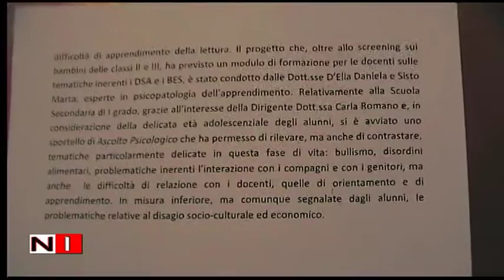Vietri sul Mare: Progetto Sportello Psicologico - Il cineforum